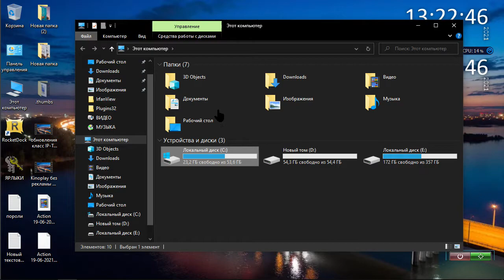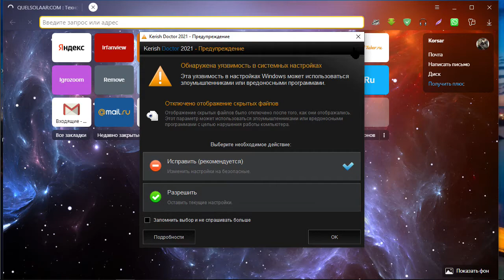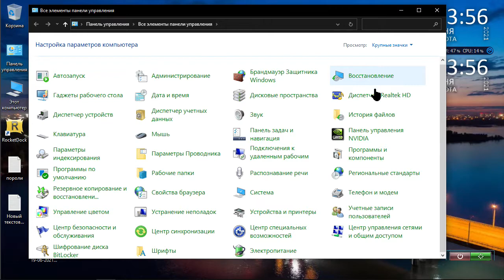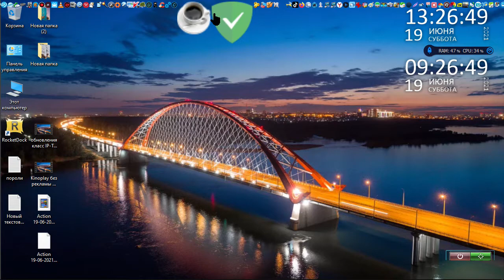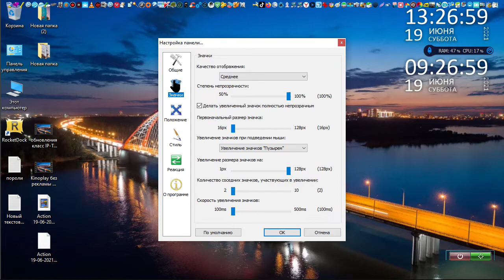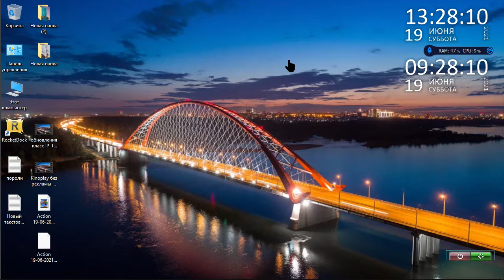RocketDock удобная порога для ярлыков!!!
Мало то знает и много вопросов что и как о пороге RocketDock все думают что только на люнексе и тому подобное нет и на винус  есть увы, но и решил поделиться.